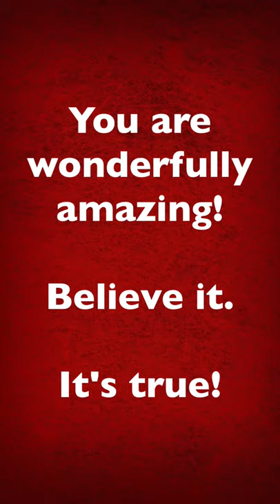A Hard Truth You Need to Hear | Short Inspirational YouTube Video | 1 Minute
There's something I need to tell you. I'm not sure exactly how to say this. Most likely no one else is willing to tell you the truth, so here goes ...

SUPPORT Bob’s mission to spread inspiration throughout the world with a one-time or ongoing donation!